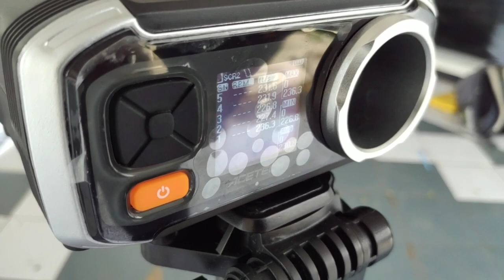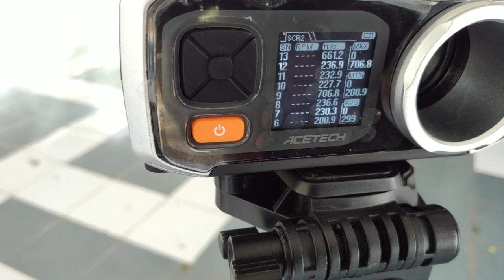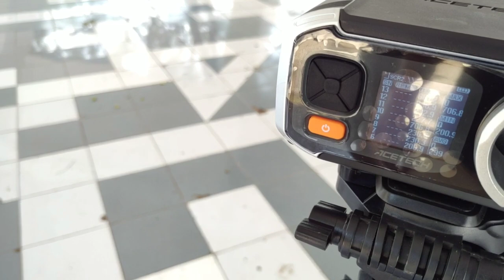lehui v2 tes dan upgrade spring lehui v2 water blaster